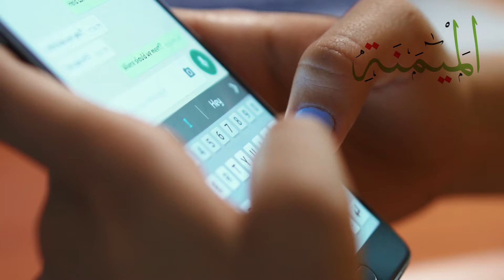هل تبحث عن شراء عقار في دبي | اشترك معنا في خدمه الواتس اب | الميمنة للوساطة العقارية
🌴اذا كنت مهتم بشراء عقار في دبي